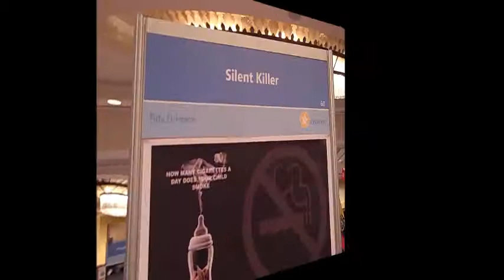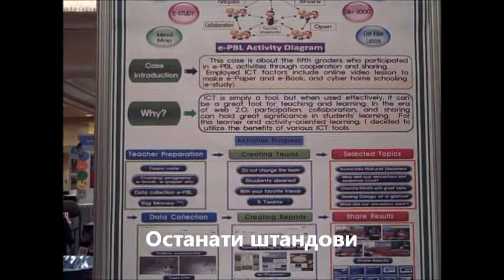GRANDMAS GAMES Global Forum Washington.wmv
GRANDMAS GAMES Global Forum Washington